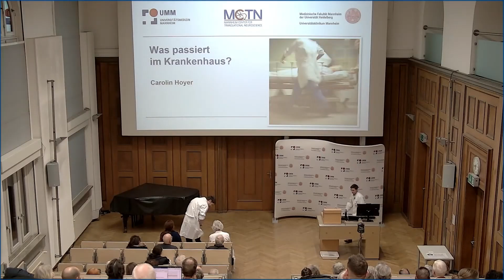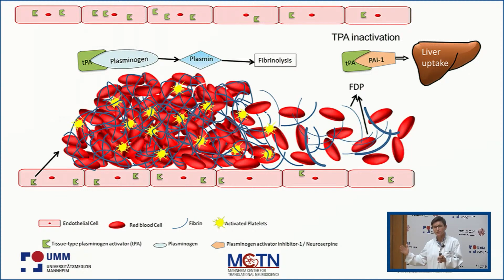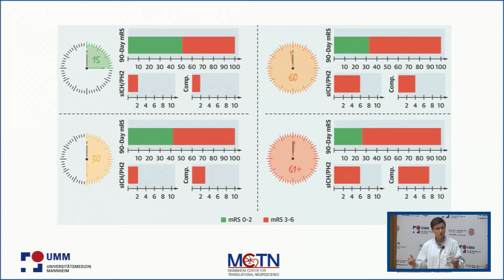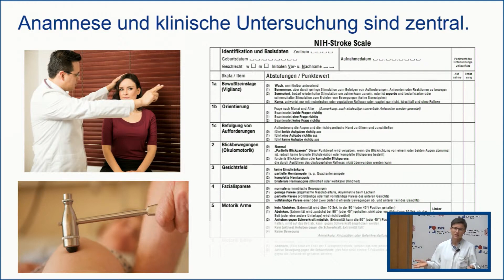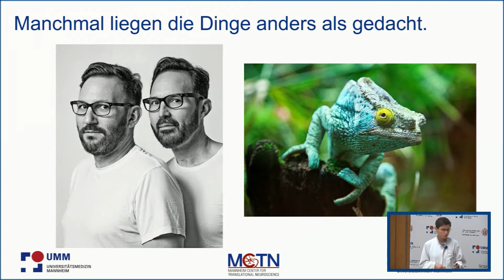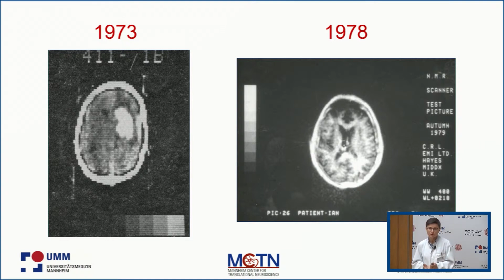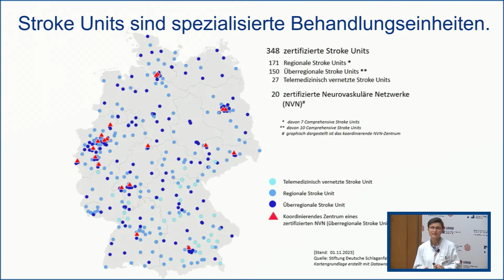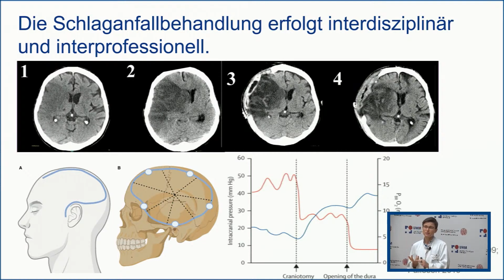Schlaganfall: Was passiert im Krankenhaus? Vortrag von PD Dr. med. Carolin Hoyer, UMM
Jährlich erleiden zirka 270.000 Menschen in Deutschland einen Schlaganfall.

In ihrem Vortrag bei "Medizin für Mannheim" erläutert Oberärztin PD Dr. med. Carolin Hoyer von der Neurologischen Klinik, wie Patientinnen und Patienten nach einem Schlaganfall in einen spezialisierten Zentrum mit Stroke Unit wie der UMM behandelt werden.

Mehr Informationen zu "Medizin für Mannheim" und weitere Videos aus der Reihe